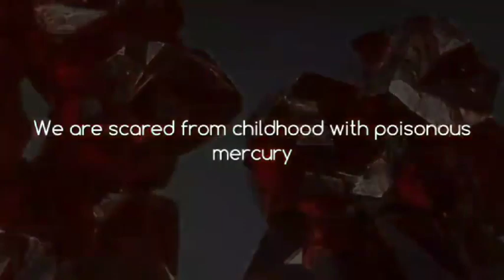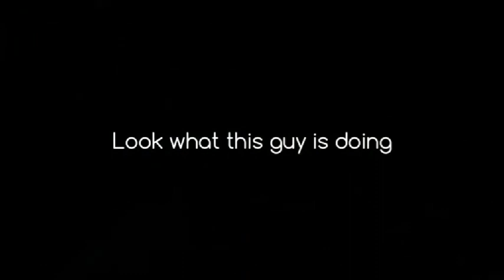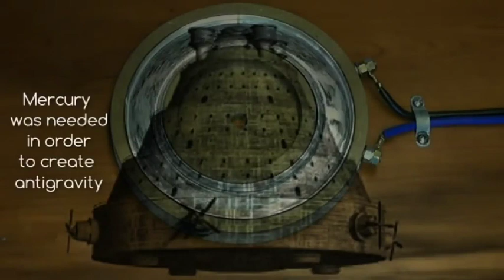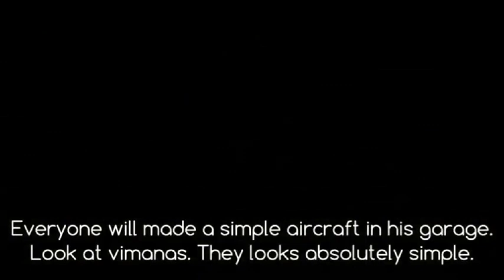Mercury, the key to "antigravity"?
Mercury, the key to "antigravity"? What do you think? We are told a lot about mercury but not this.